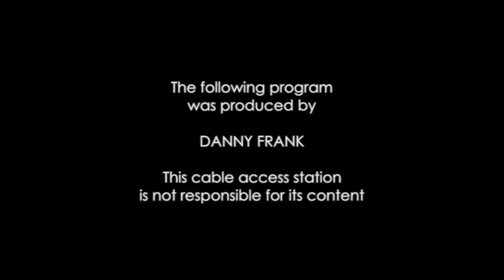Danny Frank - Guest, Alex Kershaw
Interview with Alex Kershaw, best-selling author of WWII titles.